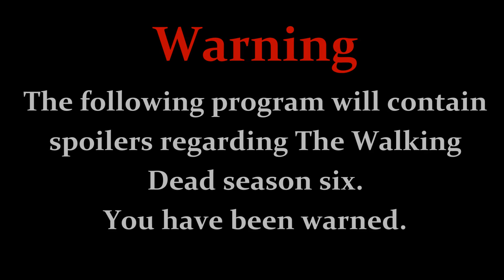The Jimbab Show #3: The Walking Dead Season Six Finale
Well hello and welcome to the Jimbab Show, this podcast's topic is focused on the season six finale of The Walking Dead. What we thought of it, where will the show go now with the massive cliffhanger it left us with. and also Fear The Walking Dead is discussed as well.